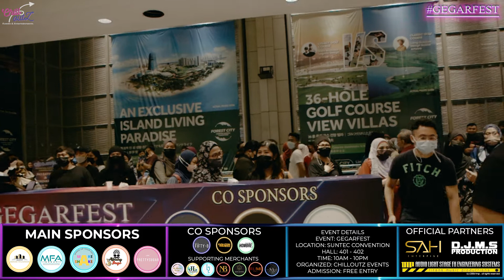Day 1 Gegarfest Event Highlights Feat. Amir Masdi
3 Days Event on Gegarfest 2022 at Suntec Convention, organized by Chilloutz Events.

Video Highlights Filmed by: Fennesto Freeman

Agent Azhar Sulaiman
MFAGroup
Abang Jago Indogrills & Bbq
Make Shake
Pretty Sugar

Hombre21
Baju Fifty 8
Evolution Motors

Official Partners:
Sah Enterprise by Sufi Rashid
Djms Production By DJMS Hafidz
Titans Music Production